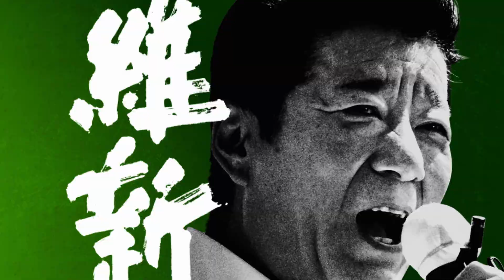東京都選挙区 えびさわ由紀